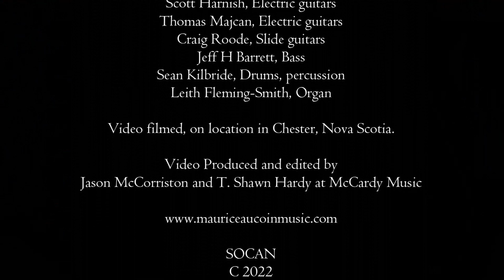'BRING ME DOWN' - MAURICE AUCOIN (Official Video w.Lyrics)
(M. Aucoin, S.R. Turner)
Recorded and edited by Maurice Aucoin at The Train Station, Windsor Junction, Nova Scotia
Recorded and mixed & mastered by Scott Ferguson at MFP Matrix, Dartmouth, Nova Scotia

Maurice Aucoin, Vocals & guitars
Mike Campbell, Fiddle
Scott Harnish, Electric guitars
Thomas Majcan, Electric guitars
Craig Roode, Slide guitars
Jeff H Barrett, Bass
Sean Kilbride, Drums, percussion
Leith Fleming-Smith, Organ

Video filmed, on location in Chester, Nova Scotia.
Video Produced and edited by Jason McCorriston and T Shawn Hardy at McCardy Music

SOCAN
C 2022